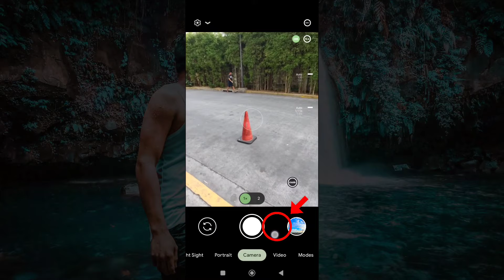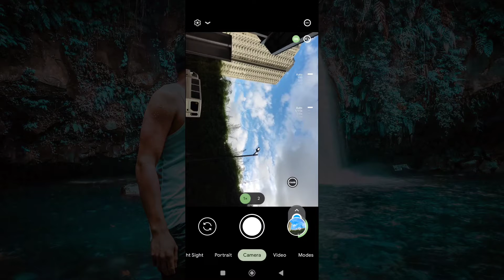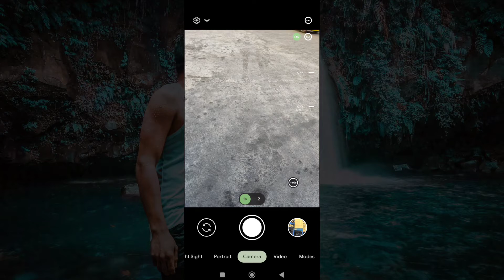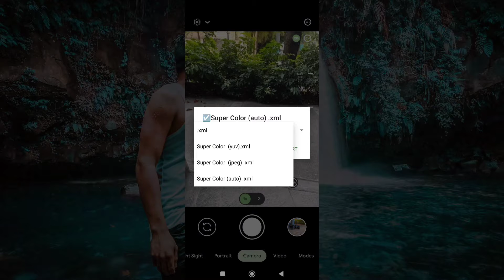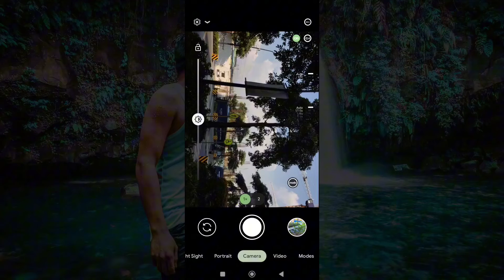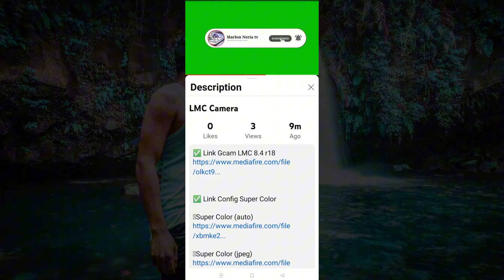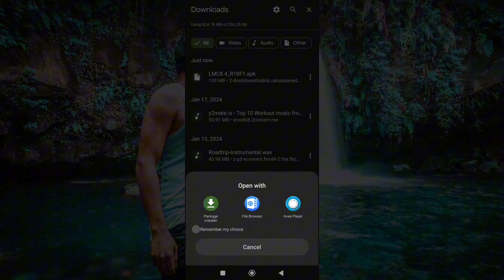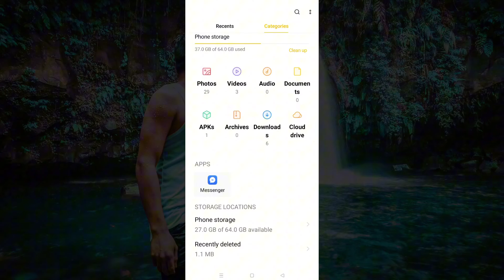Gcam LMC 8.4 r18 Super Color Config Review Tagalog Tutorial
✅ Link Config Super Color

❤️Lmc 8.4r18 Doesn't Work, Try r17, r16 or r15